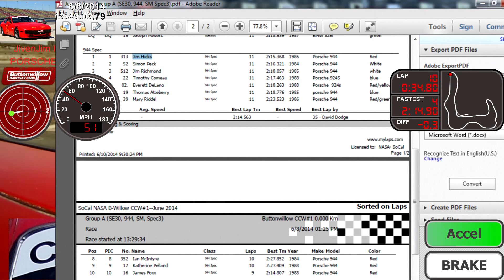944 Spec NASA Buttonwillow CCW#1 Sun June 8 2014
944 Spec